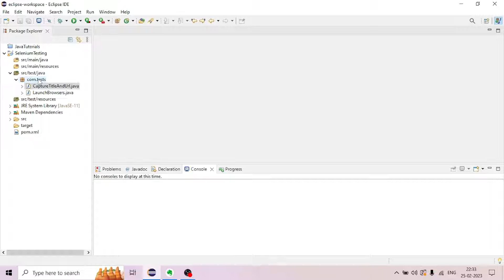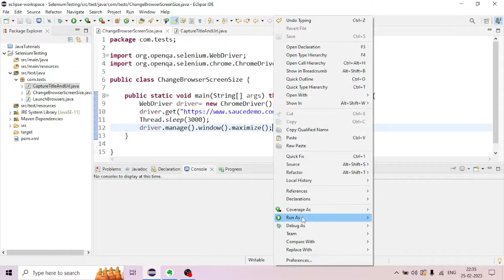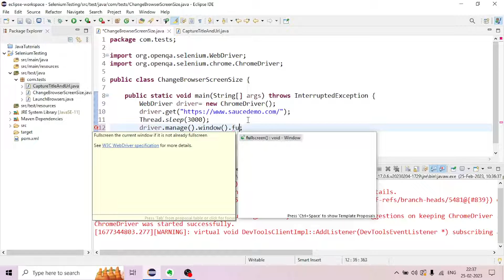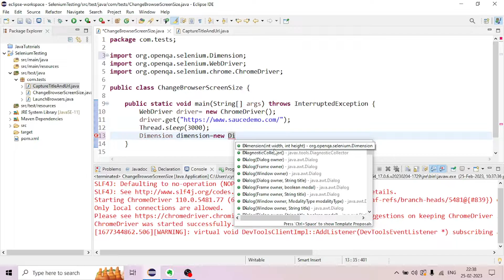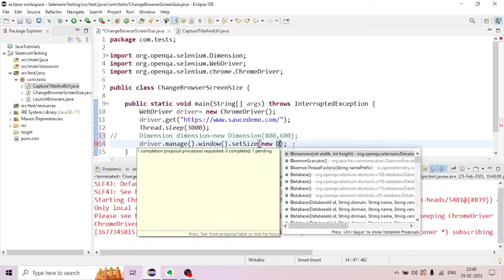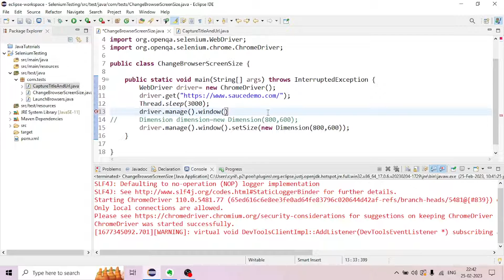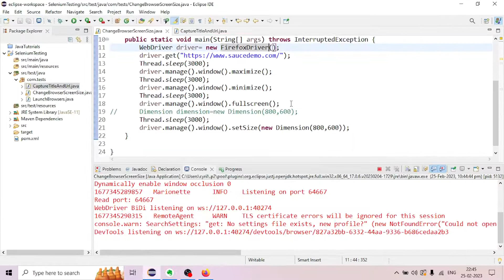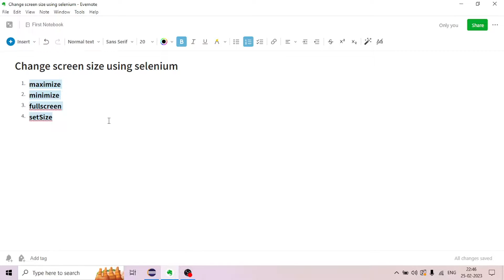Change Screen Size using Selenium | Selenium 4 Tutorials | Selenium Web Automation| Malayalam | #10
The video describes about changing Browser Screen size using minimize, maximize, fullscreen and setSize methods in Selenium.

Video chapters:
0:00 Introduction
0:15 Demo of changing screen size in Chrome browser
8:45 Executing all methods together in Chrome, Firefox & Edge browsers